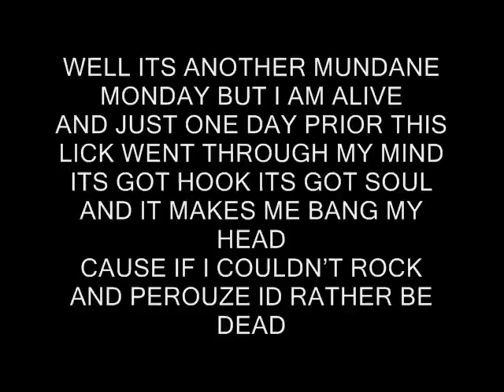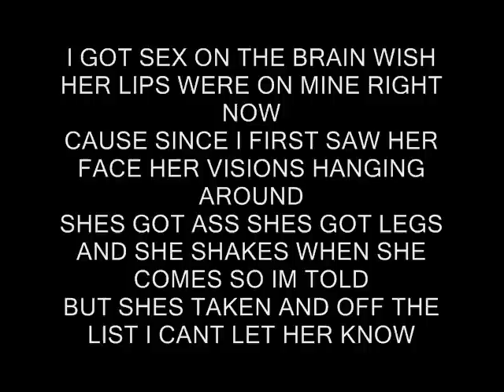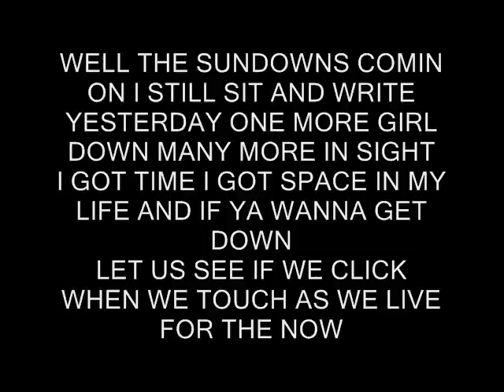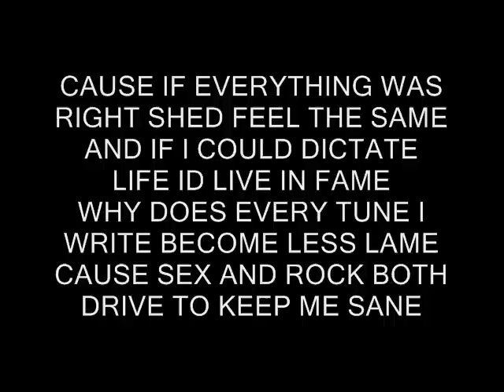SEX'N ROCK WEB VIDEO.wmv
Sex and Rock by: Ansen Evans
Words and Music by: Ansen Evans